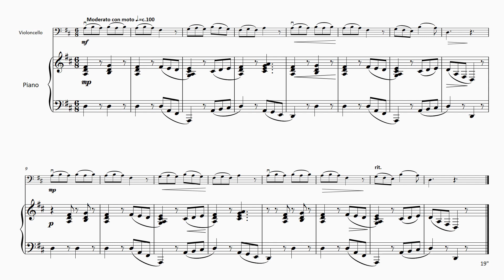FM1187 Cafolla Just Me Cello Book 1 8 Twizzle